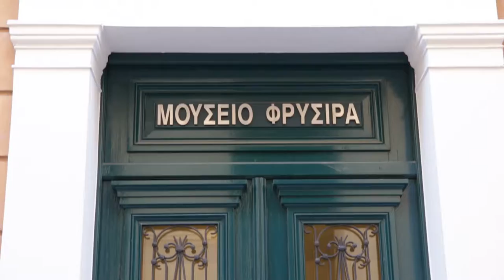Spot // Attic -art / Εικαστικά - Ατελιέ στον Χρόνο: 10 Γυναίκες Εικαστικοί - Έυα Μελά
Attic -art / Εικαστικά -  Ατελιέ στον Χρόνο: 10 Γυναίκες Εικαστικοί - Έυα Μελά

Το Μουσείο Φρυσίρα, με την έκθεση «Ατελιέ στον χρόνο», παρουσιάζει δέκα διακεκριμένες γυναίκες εικαστικούς, των οποίων το έργο αποτελεί σημείο αναφοράς της σύγχρονης ελληνικής τέχνης.

Σε αυτό το επεισόδιο η κινηματογραφική ομάδα classicus για λογαριασμό του δημοτικού σταθμού Atticatv θα προσπαθήσει να γνωρίσει καλύτερα την εικαστικό Έυα Μελά που δημιουργεί έργα με πολιτικό πρόσημο & κοινωνικό προβληματισμό